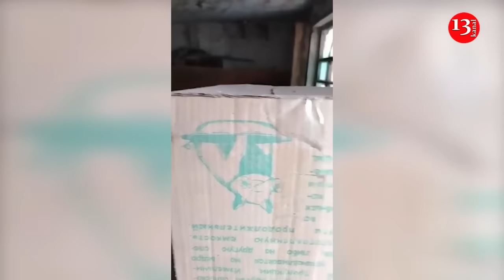Russian soldiers smashed, plundered villages in Kursk, residents are furious: "Everything is stolen"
The village of Korenevo in the Kursk region, where there were no Ukrainian Armed Forces or military operations, was completely looted. Russian soldiers robbed not only stores and pharmacies, but also the homes of ordinary citizens.
During the Kursk operation, the Ukrainian Armed Forces came very close to Korenevo, but never entered it. The Russian army took up defensive positions there, and most of the local residents were evacuated. When they returned home, people found their houses looted and destroyed.

One of the residents filmed the aftermath on video. Apparently, a group of Russian military personnel lived in his house for some time. " Everything is turned inside out, thrown out... Cartridges are lying around... Some kind of military hat, camouflage jackets, gloves. Russian army... Remains of dry rations, pouches. In short, they ate, shit, didn't worry. There's even a chevron... There are no TVs, no computer, no monitor, nothing! Everything is upside down. The toilet is full of shit. There is no window. They ate, drank and had snacks ," the Russian complained. When he left his home, he put up a sign that read "Everything stolen" to stop further looting. Residents of Korenevsky District are complaining en masse about looting by Russian soldiers. However, neither the Russian Armed Forces command nor the local authorities are listening to them. The military continues to settle in civilian homes, rob them, and kill domestic animals. Kursk Region Governor Alexey Smirnov reacted cynically to residents' complaints about looting. He began to insist that this was an "information leak" by Ukrainian special services. This caused a wave of indignation among the residents of the region. According to them, Russian Armed Forces soldiers are settling in houses without any embarrassment, claiming that they "have the right to do so." The police, including the military, do not respond to complaints and refuse to initiate criminal cases for looting.

Earlier, residents of Kursk region complained to Putin about the Russian army of marauders.

People write that there was not a single day of Ukrainian army presence in Korenevo, but after the arrival of Russian military in the village, dozens of residential buildings, shops, gas stations and pharmacies were looted. They say there are numerous accounts of men in Russian military uniforms breaking down doors of evacuated homes, taking away belongings and valuables, and shooting dogs to stop them from interfering with the looting. Russian soldiers also steal cars and agricultural equipment that their owners did not manage to take away.